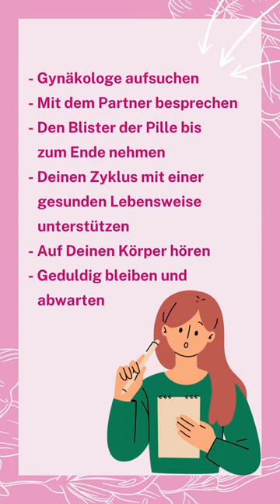Schwanger werden nach der Pille?🤰🏻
💬Q&A mit Charly